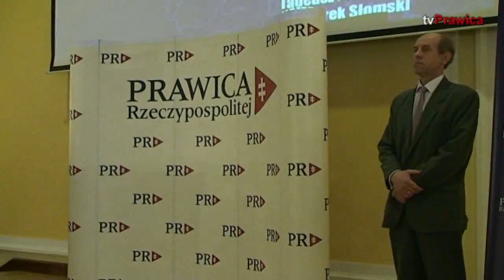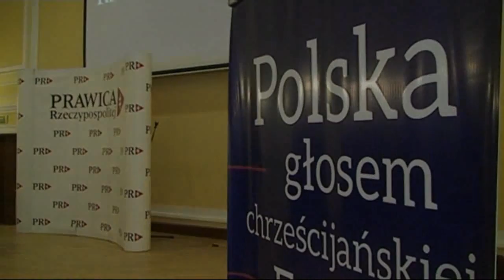Prezentacja parlamentarzystów Prawicy RP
Podczas Zjazdu Prawicy Rzeczypospolitej w Warszawie (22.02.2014), przedstawieni zostali kandydaci na parlamentarzystów parlamentu europejskiego. Kandydaci wystartują z list PiS-u. Na filmie dostępne jest również wystąpienie Marka Jurka i Mariana Piłki